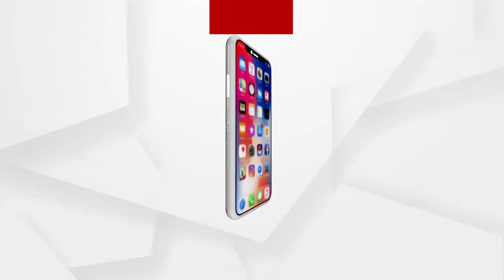ଚାଷୀଙ୍କ ସମସ୍ୟା ଦୂର ପାଇଁ ପଦ୍ମପୁର ଉପ ଜିଲ୍ଲାପାଳଙ୍କ ଅଫିସ ସମ୍ମୁଖରେ ଧାରଣା ...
ପଦ୍ମପୁର ଉପଖଣ୍ଡ ମଣ୍ତି ଗୁଡିକରେ ହଜାର ହଜାର ବସ୍ତା ଧାନ ଗଦା ହୋଇ ନଷ୍ଟ ହେବାକୁ ବସିଲାଣି l ତଥାପି ରାଜ୍ୟ ସରକାରଙ୍କ କୁମ୍ଭକର୍ଣ୍ଣ ନିଦ ଏ ଯାଏଁ ଭାଙ୍ଗିଲା ନାହିଁ  । ଚାଷୀ ଖରିଫ ଋତୁର ଧାନ ବିକ୍ରି କରି ପାରିଲେ ନାହିଁ । ଗତ ୨୪ ଦିନ ହେଲା ପଦ୍ମପୁର ଉପଖଣ୍ଡରେ ଅସନ୍ତୋଷର ନିଆଁ ତେଜିବାରେ ଲାଗିଛି ...